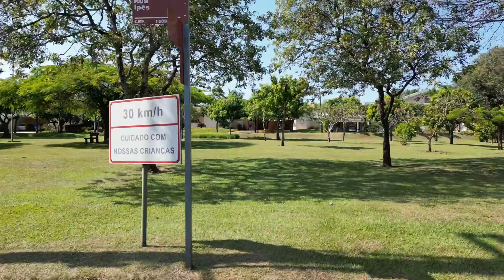Testando os sensores anticolisão do Drone Mini3